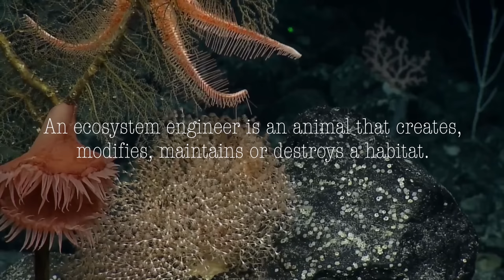Keystone Species of the Deep Sea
The deep sea relies on keystone species to maintain balance. Through predation, competition and symbiosis, changes in the population of one species affects the population of another. But at the heart of these diverse and vibrant deep sea communities are the keystone species, whose presence keeps the balance in the ecosystem by determining the numbers of other species. Without keystone species, ecosystems would look very different, and if they disappeared, the oceans would be more vulnerable to environmental change and would experience a rapid decline in biodiversity. The three different kinds of keystone species, the predators, ecosystem engineers, and mutualists, have very different roles to play in order to maintain their ecosystems. Let’s take a closer look at these, and examine the keystones of the deep sea.

00:00 - An Introduction to Deep Sea Keystone Species
01:47 - Chapter 1: Keystone Predators - The Trophic Cascade
03:31 - Chapter 1: Keystone Predators - The Role of Predators
04:54 - Chapter 2: Ecosystem Engineers - Autogenic vs Allogenic
06:16 - Chapter 2: Ecosystem Engineers - Corals as Keystones
07:19 - Chapter 2: Ecosystem Engineers - Benthic Burrowers
08:59 - Chapter 2: Ecosystem Engineers - Whale-Pumps and Whale-Falls
12:16 - Chapter 3: Keystone Mutualists - The Importance of Mutualism
13:03 - Chapter 3: Keystone Mutualists - Mutualists at Cold Seeps
15:09 - Conclusion: The Importance of Keystone Species

As you can see, all of the beautiful music in this video was composed by Jorge Mendez! Follow him on YouTube for more gorgeous pieces like these.